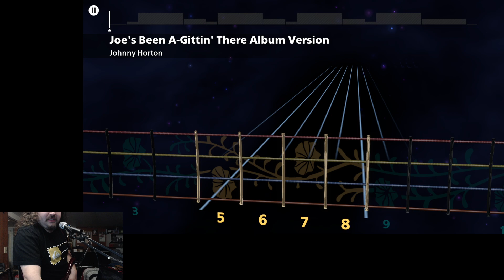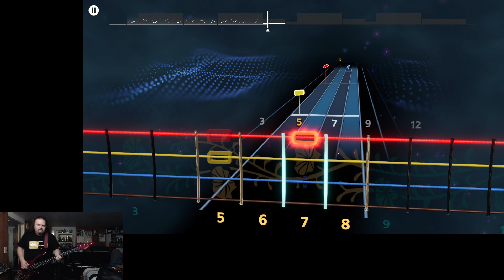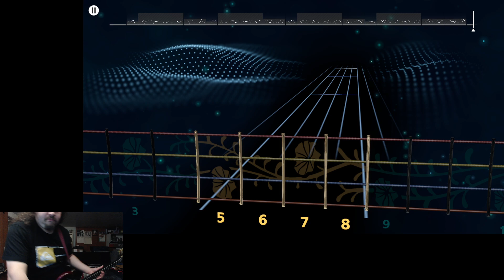Joe's Been A Gittin' There by Johnny Horton Bass Sightread cover in Rocksmith+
A super easy song. But it's got that classic bass sound to it.